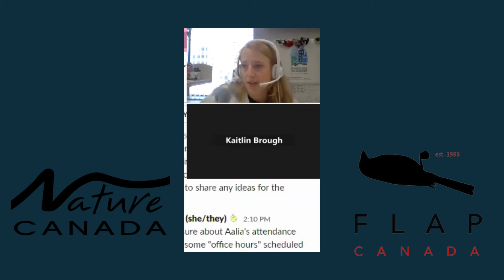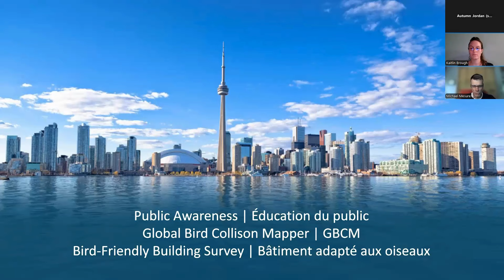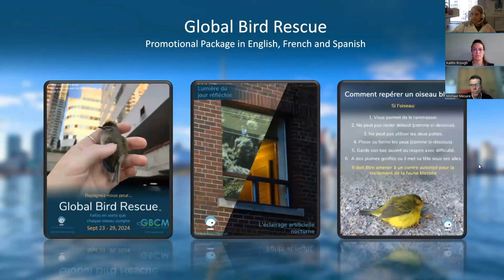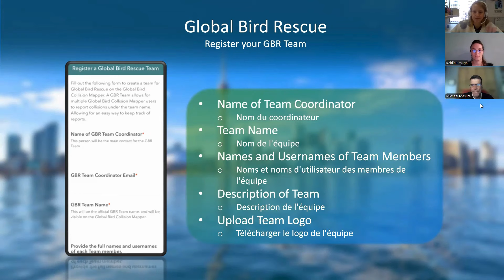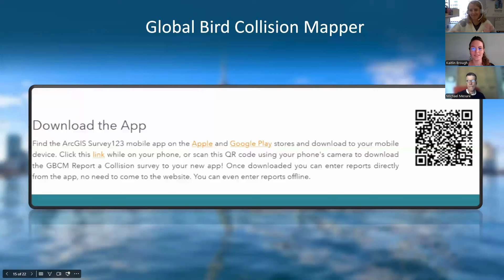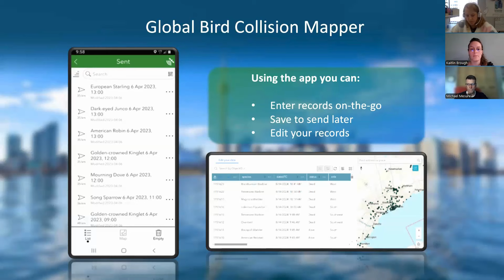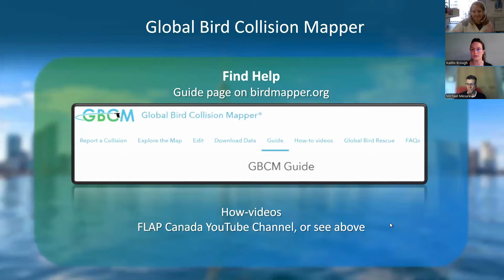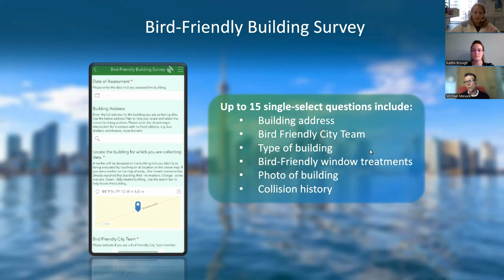Make Every Bird Count - Join Global Bird Rescue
Nature Canada joined FLAP Canada’s Executive Director, Michael Mesure, and Volunteer & Campaigns Coordinator, Kaitlin Brough to learn more about Global Bird Rescue Week (GBR). GBR is FLAP Canada’s annual weeklong event designed to raise awareness about bird building collisions and to inspire bird-safe window retrofits across the globe.

Michael and Kaitlin will guide you through the following processes during the webinar:
- How to register for Global Bird Rescue (GBR)
- How to use the Global Bird Collision Mapper App
- Using our Bird-Friendly Building Survey App, designed to help Bird Friendly City Teams track bird-friendly building design and window retrofits in your regions.

September 23rd through 29th 2024, Bird-Friendly City Teams, members of the public, birding and naturalist  clubs, conservation, banding and collision monitoring groups from around the world will go out to search, rescue and document birds that have collided with buildings in their community to advance birdsafe planning.

Nature Canada is Canada’s voice for nature. For 85 years, Nature Canada has helped protect nearly 144 million acres of parks and wildlife areas in Canada and countless species. Today, Nature Canada represents a network of over 250,000 members and supporters and more than 1,200 nature organizations.

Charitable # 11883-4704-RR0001